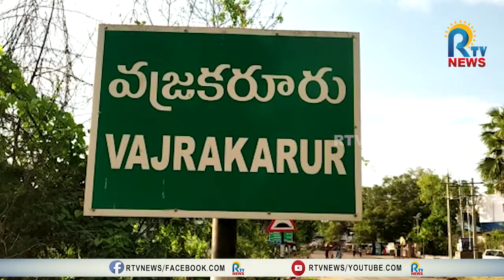వజ్రకరూరులో కౌలు రైతు సాహసం | RTV